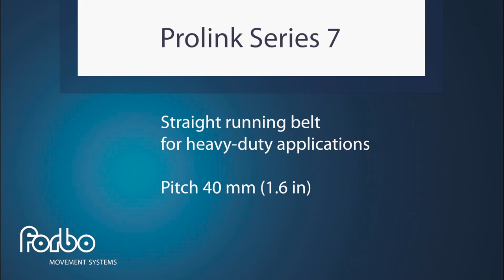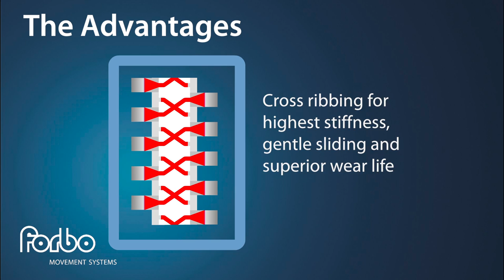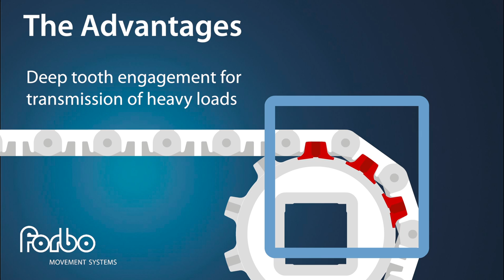Siegling Prolink Series 7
Prolink Series 7 is the heavy-duty plastic modular belt for non-food applications. Series 7 provides superior pull strength and excellent durability for industrial applications. It has a small-pitch relative to the belt thickness that makes it suitable for compact, heavily loaded conveyors. The large surface contact area ensures superior wear life. Highly resistant to shock and impact loads. Steel hinge pins are available for extreme use.
Some of the special features include; slip-resistant surface, open area for increased drainage capacity, non-skid surface for safety when walking on belt and also with drainage holes for safety on wet belts. The friction top version of Series 7 has replaceable rubber pads that provide an increased grip. Prolink Series 7 is an excellent worker belt for various industries, ideal for the automotive industry and vehicle conveying.

Forbo Siegling is a worldwide leader in conveyor belt manufacturing, quality, and service. Forbo Siegling products provide solutions for numerous applications in the most varied of industries.